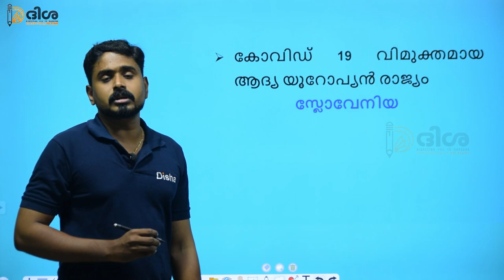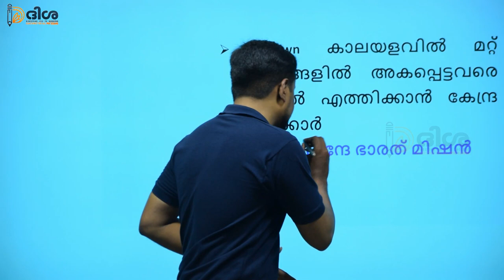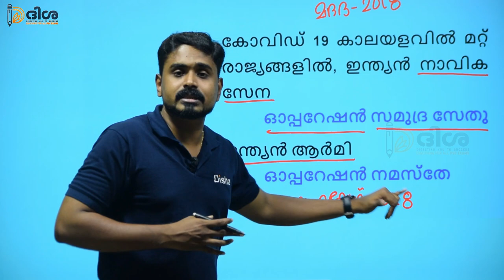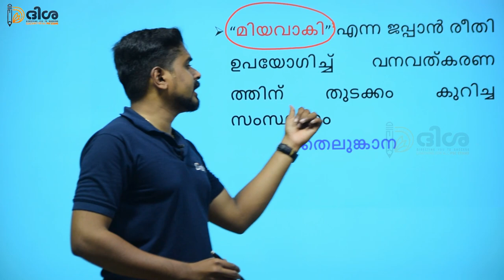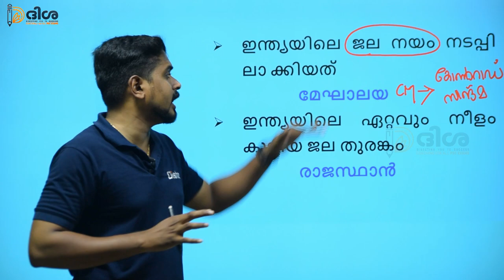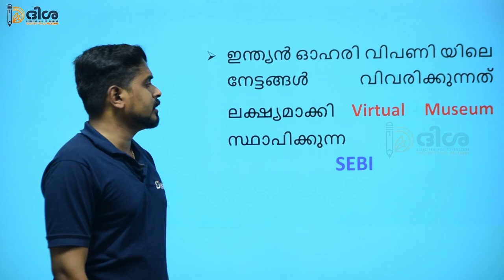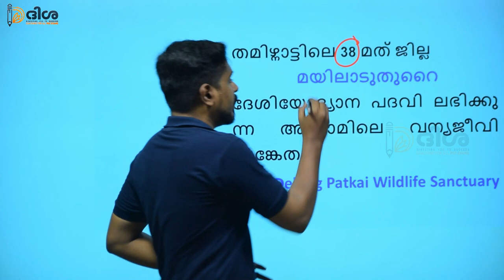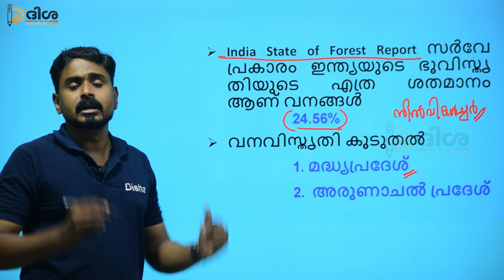CURRENT AFFAIRS PART-16 || LDC, LGS, DEGREE PRELIMS ||20 MARKS ||KERALA PSC || DISHA PSC E-Classroom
ഞങ്ങളുടെ ഇൻസ്റ്റ പേജിൽ ഫോളോ ചെയ്യാൻ 👇
ആപ്പിനെ കുറിച്ചുള്ള കൂടുതൽ വിവരങ്ങൾക്ക് താഴെ കൊടുത്തിട്ടുള്ള നമ്പറുകളിൽ ബന്ധപെടുക

LP/UP_INTERVIEW_BATCH
LP/UP_INTERVIEW_TIPS